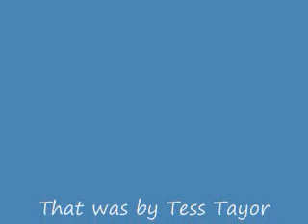Tool cool FULL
Too cool from camp rock